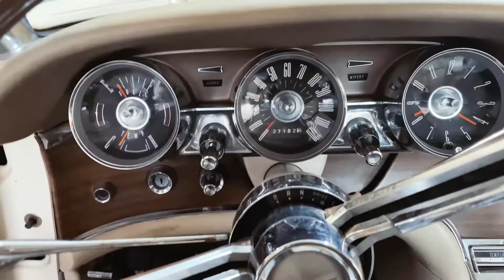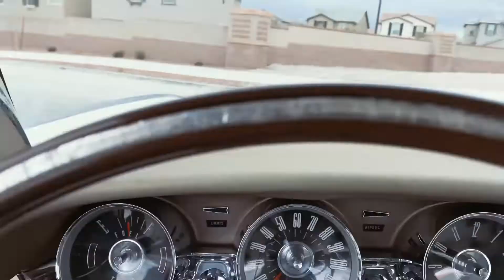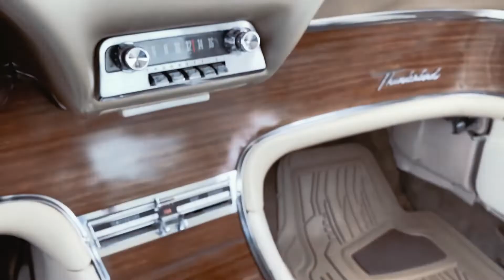1963 Ford Thunderbird Landau Coupe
1963 Ford Thunderbird Landau Coupe recently listed on BAC.